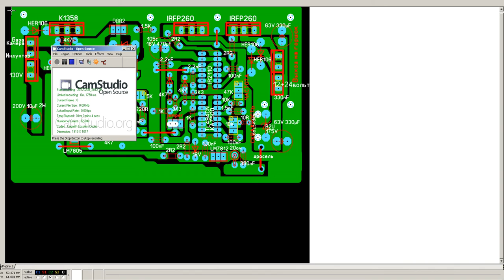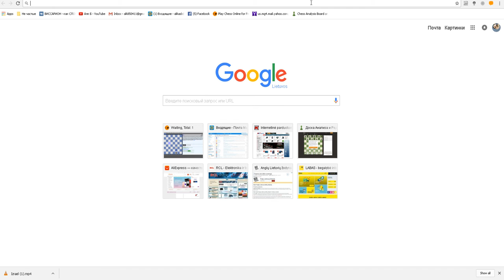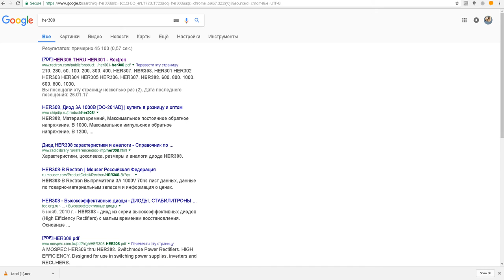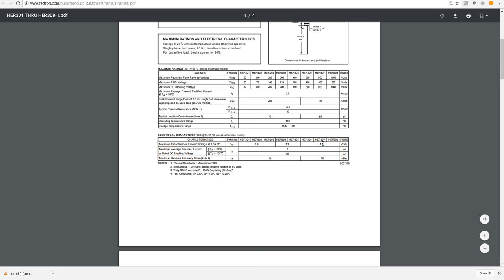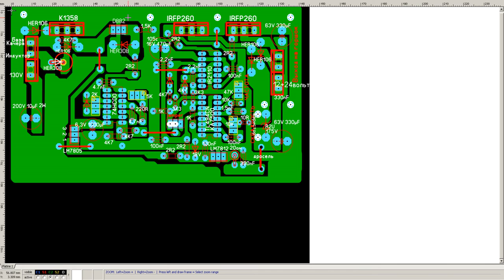Прокоментировал одну схему-плату.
Пушпул с качером на одной плате. Качер по задумке автора должен пачками работать, но пачек там не будет при 2sc5200 транзисторе.